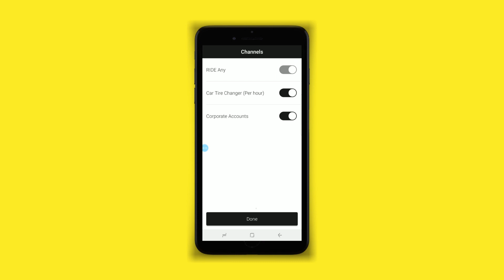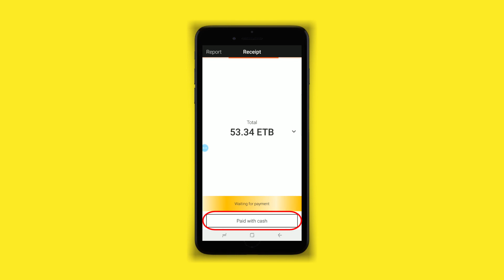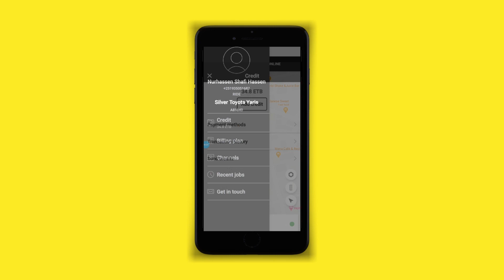RIDE Driver app starting and finishing work | የራይድ አፕ አጠቃቀም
Join RIDE Family Today!